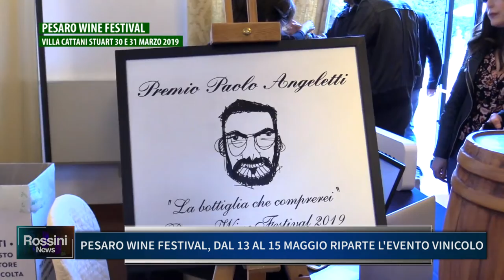PESARO WINE FESTIVAL: DAL 13 AL 15 MAGGIO RIPARTE L'EVENTO VINICOLO